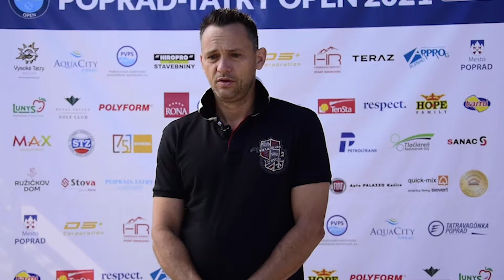Rozhovor s Jánom Krošlákom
Interview with Ján Krošlák.
The Poprad Tatry Open 2021 professional tennis tournament belongs to the ITF Men's World Tennis Tour.
Profesionálny tenisový turnaj Poprad Tatry Open 2021 patrí pod okruh ITF Men's World Tennis Tour.
popradtatryopen Video by : @extraime.production